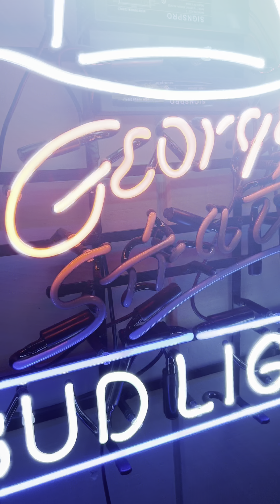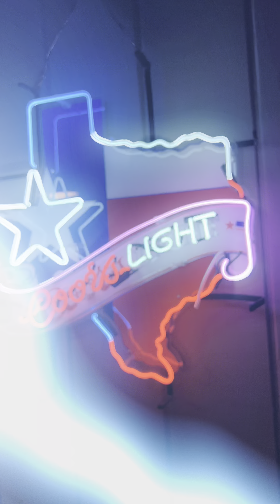Guys Trip 2023 ⚡️